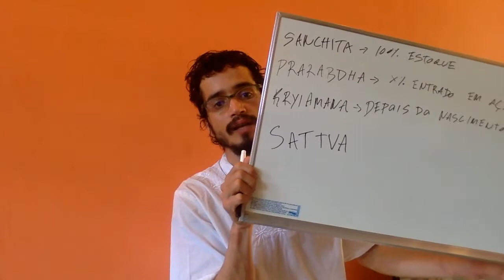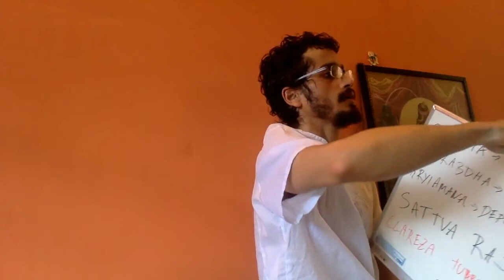Maha TriGuna महत्रिगुण (11 Karma & Psicologia Vedica - Mod XII)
Primorosa e jóia da coroa com curso em Campo Grande em Set/2017